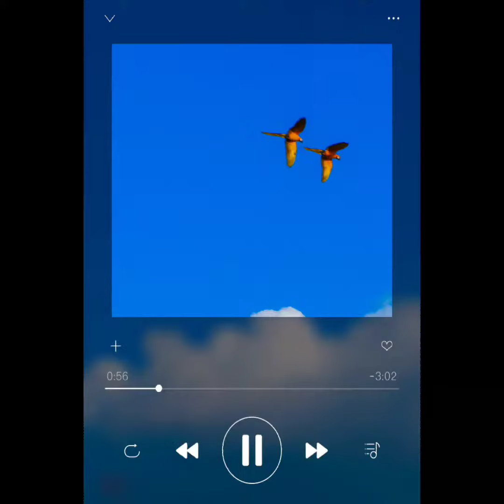ท้องฟ้า